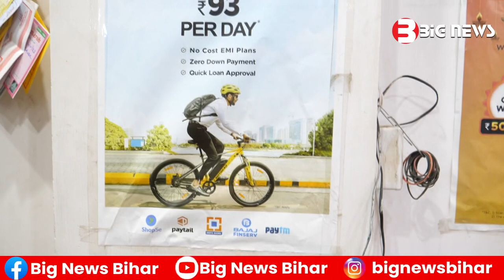Bhagalpur News - 04 November 2023 | Bhagalpur ki aaj ki khabar